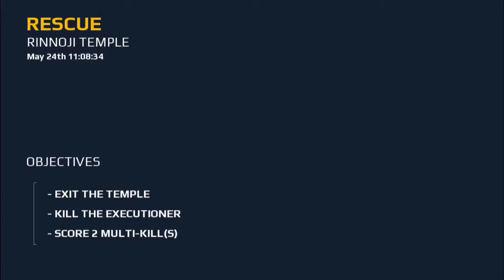MC5,Chapter 2:Story/04.Rescue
Oszd meg a videót!